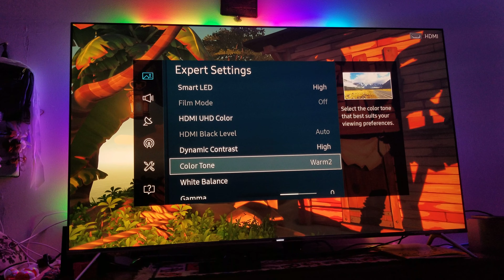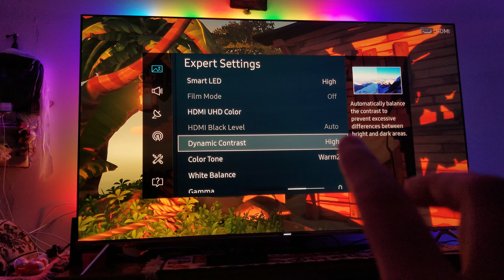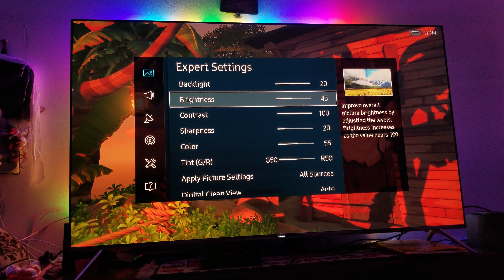Sea of Thieves : Xbox One X : Samsung KS - 8000 65" Test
A Native 4K video,  short but I think you guys will like it , Just a test to see how well Sea of Thieves looks on Ks-8000 Samsung's hdr 4k TV & it still looks freaking awesome Amazing .